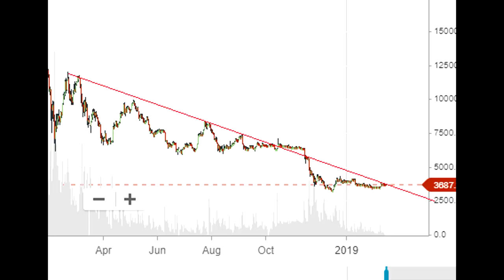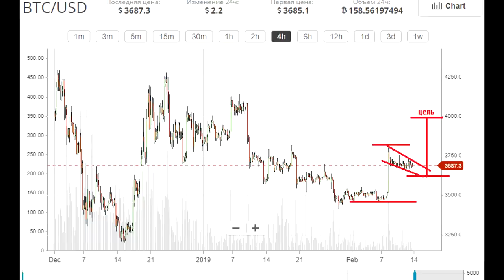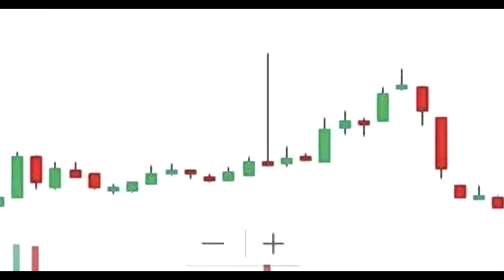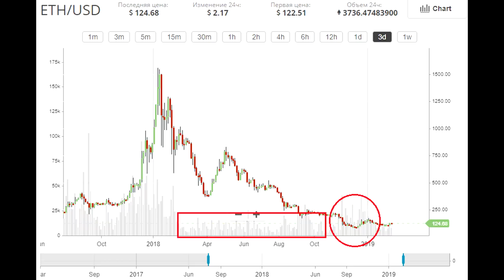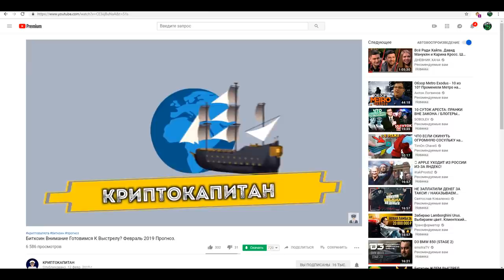ToTheMoon ЗАКАЗЫВАЛИ? BTC даст РОСТ/ ETHEREUM по 200$- легко . Прогоз рекомендации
Всем привет. В этом выпуске разберем среднесрочную и краткосрочную ситуацию на криптовалютном рынке. Разберем каких движений стоит ожидать от рынка после пампа и поговорим про риск менеджмент. Так же обсудим ситуацию по эфириуму и предстоящим хардфорком. Обсудим почему уровень 2800$ сейчас маловероятен. Выпуск интересный рекомендую к просмотру.